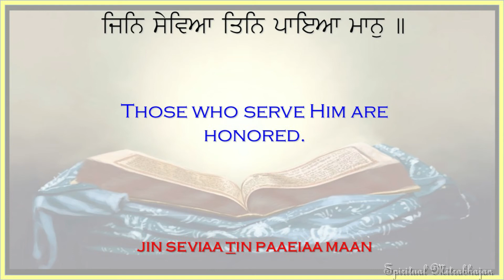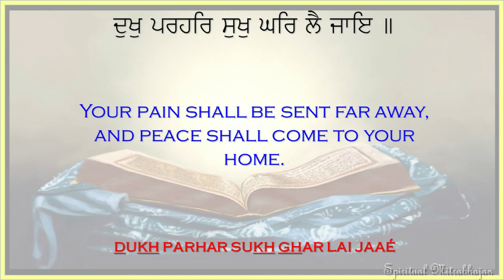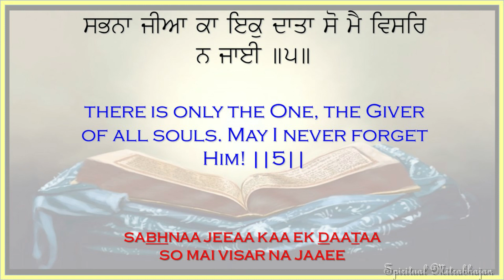Japji Sahib Pauri 5 Tutorial FOR KIDS with 5 times repetition | Bani Kanth Karan da Tarika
Wahegurjuji.
Gurudi Meher naal this is a small effort to teach Kids Guru di Bani with some Musical effects so that kids can learn it faster and with Interest. It is with repetition 5 times so kids memories it easily.

Wahegurji Ka Khalsa, Waheguruji ki Fateh.

Do let us know if any feedback.